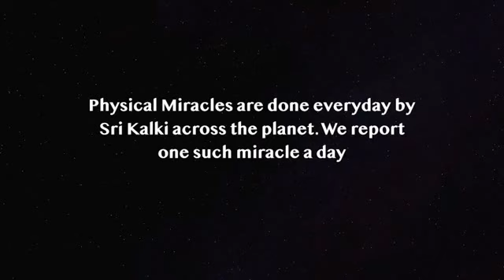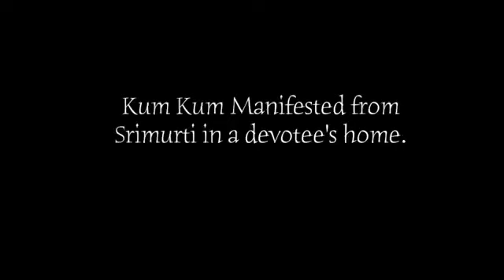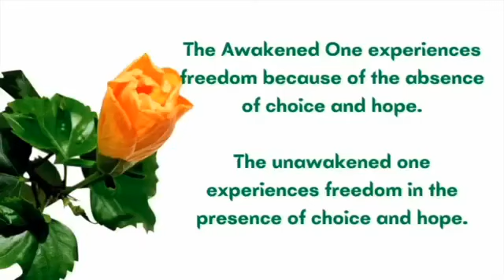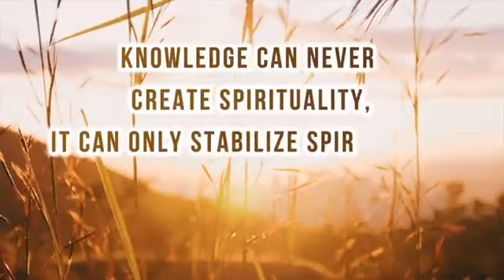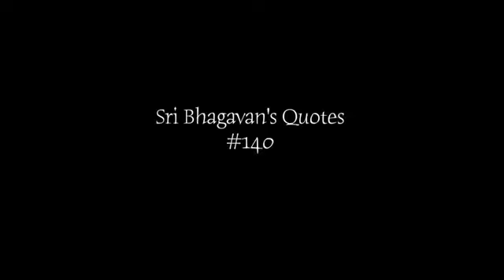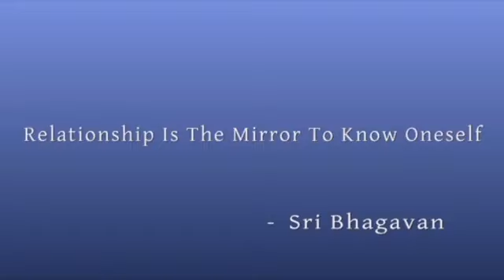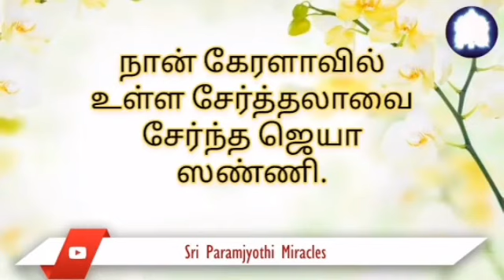Kalki Dharma 114